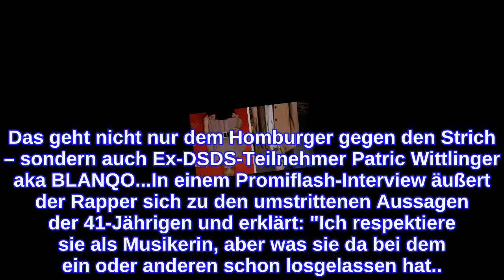BLANQO über DSDS-Jurorin Maite: "Wer im Glashaus sitzt..."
Verspielt sich Maite Kelly (41) bei DSDS ihre Sympathien? In diesem Jahr beurteilt die Schlagersängerin gemeinsam mit Dieter Bohlen (67) und Mike Singer (21) die Superstar-Kandidaten – eckte dabei bisher jedoch schon einige Male an: Unter anderem war ihre Behauptung negativ aufgestoßen, musikalische "hässliche Menschen" würden ihre Zuhörer mehr bewegen als gut aussehende. In der vergangenen Folge kritisierte sie darüber hinaus Marvin Ventura dafür, sich angeblich zu viel um seine verletzte Freundin Katharina Eisenblut zu kümmern. Das geht nicht nur dem Homburger gegen den Strich – sondern auch Ex-DSDS-Teilnehmer Patric Wittlinger aka BLANQO...In einem Promiflash-Interview äußert der Rapper sich zu den umstrittenen Aussagen der 41-Jährigen und erklärt: "Ich respektiere sie als Musikerin, aber was sie da bei dem ein oder anderen schon losgelassen hat... Da denke ich mir so: 'Okay, wer im Glashaus sitzt, sollte nicht mit Steinen werfen." Er habe zwar Respekt vor ihr, erwarte aber umgekehrt auch von ihr, andere Menschen und die DSDS-Kandidaten zu "respektieren". Anders als von Maite ist der Musiker von den übrigen zwei Juroren jedoch überzeugt: "Ansonsten feier ich natürlich Dieter Bohlen und Mike Singer."Den ehemaligen Modern Talking-Star hatte der "Zehn von Zehn"-Interpret 2014 persönlich bei DSDS kennengelernt und beschreibt ihn als "menschlich sehr, sehr korrekt". Während der diesjährigen Castings saß auch Schlagerstar Michael Wendler mit in der Jury, war aufgrund geschmackloser Aussagen jedoch aus den Shows geschnitten worden – die Aktion hätte man laut BLANQO vermeiden können: "Dass man den Wendler einfach rausgeblurrt hat... Man hätte sich von Anfang an überlegen müssen, den überhaupt reinzuholen."Alle Episoden von "Deutschland sucht den Superstar" bei TVNOWTipps für Promiflash?
INFORMATION
• Source: promiflash